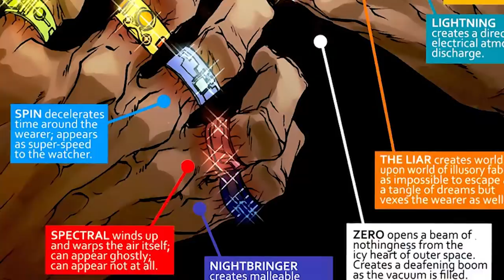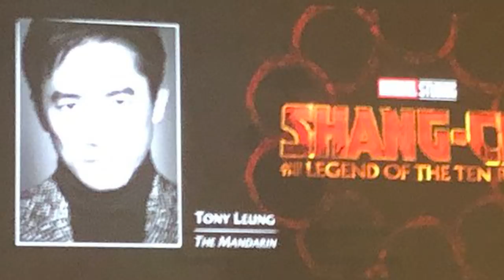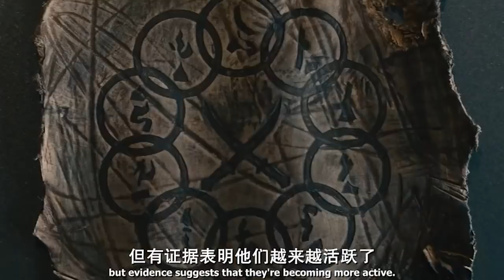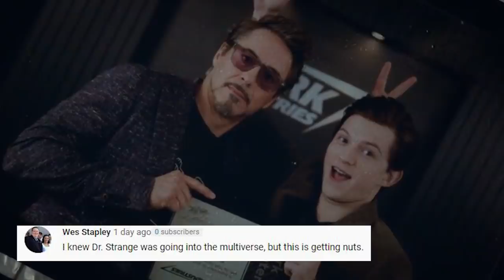Marvel Shang Chi Teaser Breakdown - Avengers Iron Man Easter Eggs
Marvel Shang Chi Teaser. New Footage, Avengers Iron Man Marvel Phase 4 Easter Eggs. Avengers 5, MCU Mandarin & Marvel Trailer video

Covering new Shang Chi Marvel Phase 4 Teaser. Iron Man Scene Shang Chi Easter Eggs. The Mandarin Ten Rings of Power, Iron Man 3 Marvel One Shot All Hail the King. Marvel Phase 4 timeline and Avengers 5 Shang Chi Crossover plans. Thor 4 Love and Thunder and new Marvel Movies.

I'll do more Shang Chi and Marvel Phase 4 X-Men Easter Eggs videos as we see more from them in the new movies and Disney Plus Series. Wandavision Episodes are the next place that will happen later this year. We'll get more Wandavision Trailer videos and Marvel Phase 4 Trailer videos soon.

New Venom 2 Trailer soon, Morbius Trailer Spiderman Easter Eggs. More Black Widow Trailer videos, Falcon and Winter Soldier, Doctor Strange 2 and a Marvel Eternals Trailer soon!